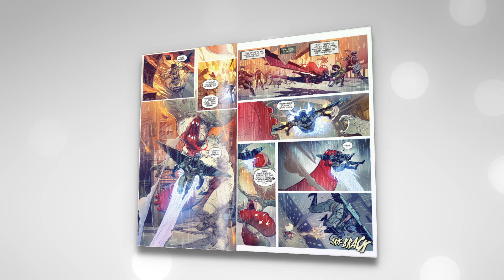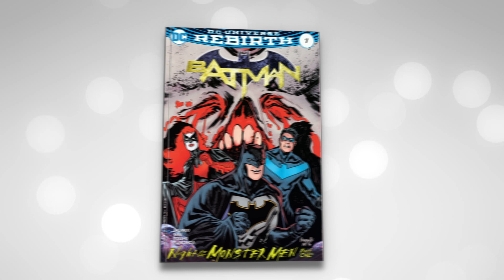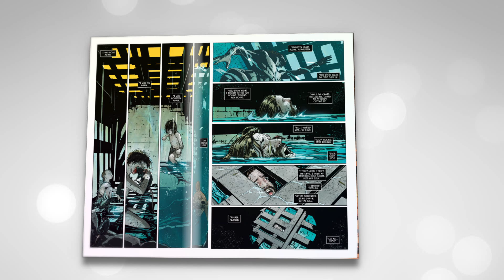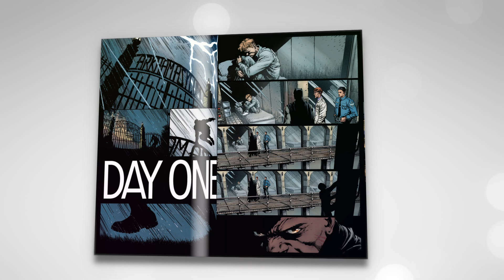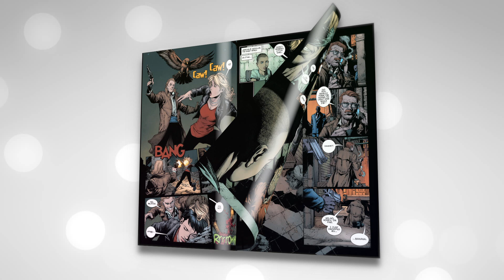В КАДРЕ! - Batman Rebirth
Обзор серии комиксов Batman Rebirth #1-#17